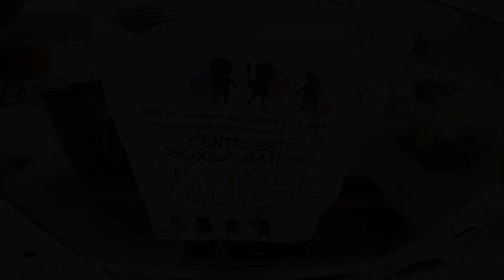COLOR RUN ITALY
Super color run ai centri estivi di Carrè! Gioco, corsa, divertimento, amicizia, competizione e tanta compagnia hanno permesso di creare questo fantastico video 🔥 E un ringraziamento speciale a me che ho creato questo video 💪 BUONA VISIONE A TUTTI